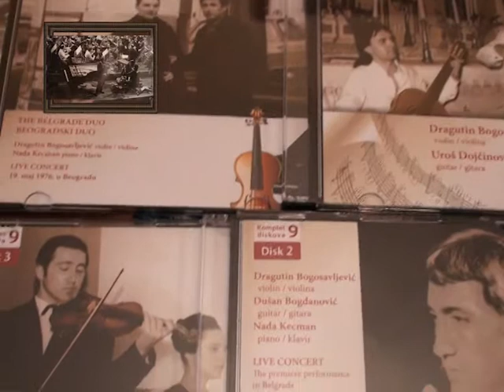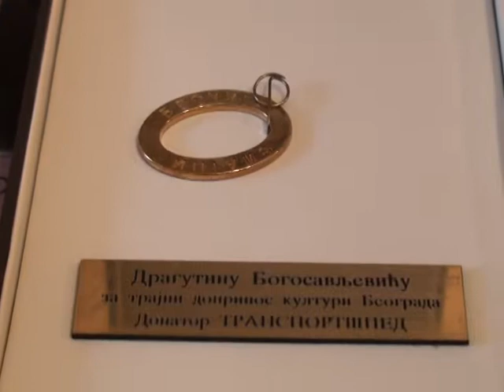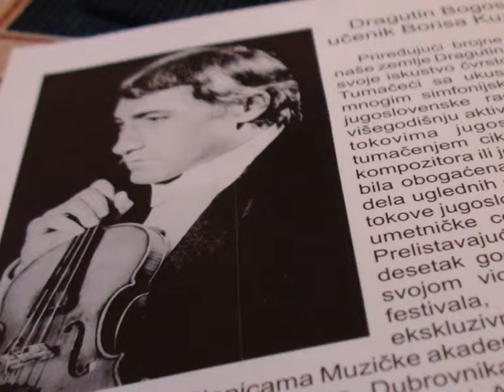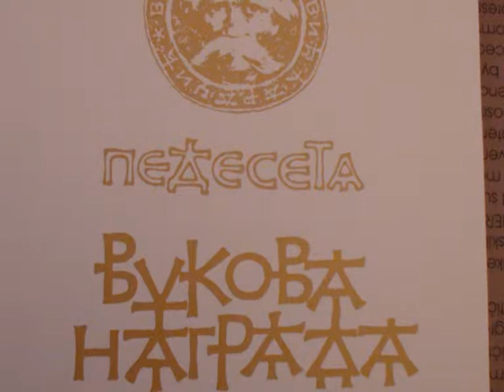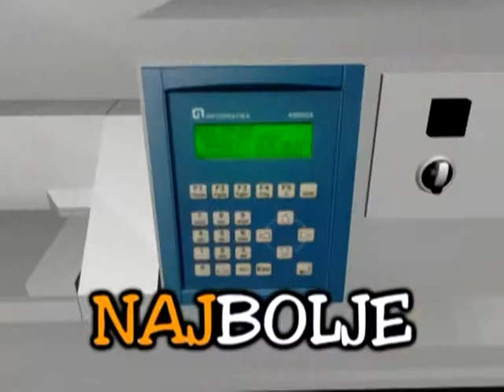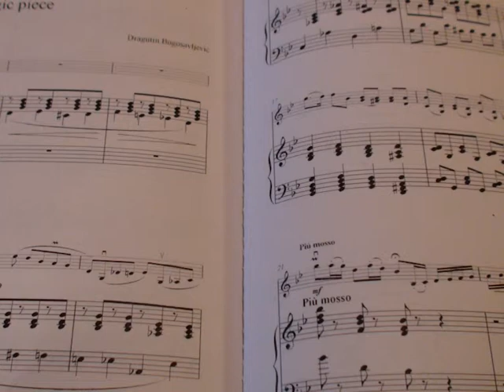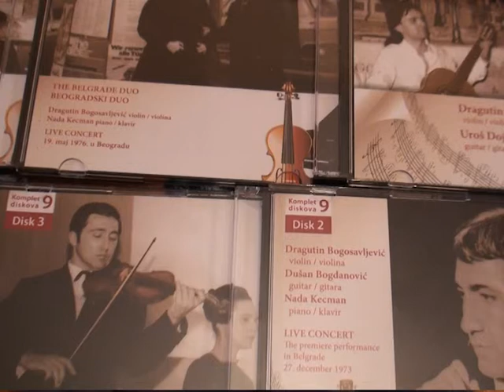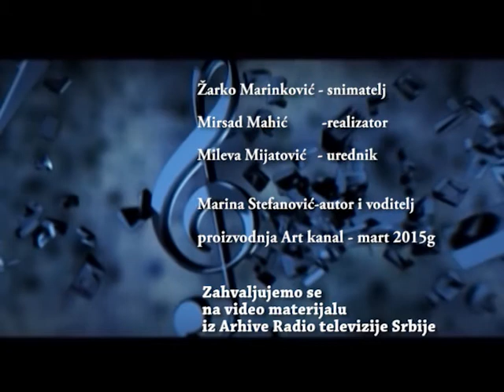Art Fantazija 31. mart 2015 - Dragutin Bogosavljevic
Violinista Dragutin Bogosavljević govori o svom umetničkom radu i mnogobrojnim koncertima  u simfonijskom orkestru RTS-a i kao i o svojim solističkim nastupima.
Autor i voditelj emisije Marina Stefanović- Art kanal